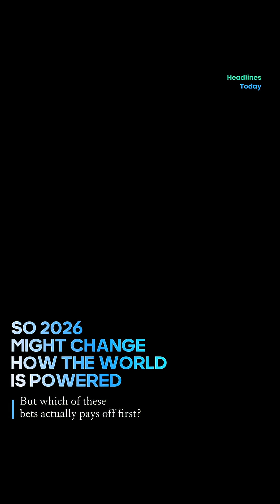12 Investors Predict the Future of Climate Tech (2026)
Climate tech is entering a new era.
Top investors are betting big on AI-powered grids, clean energy, nuclear, and geothermal as 2026 approaches.
This could be the year climate tech stops being “the future” and starts becoming core infrastructure.
What do you think will win in 2026?